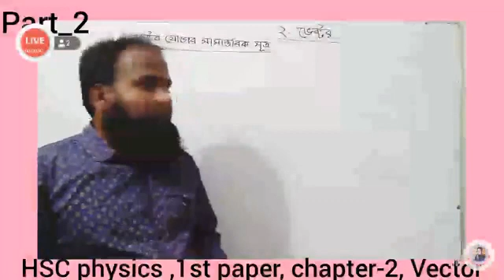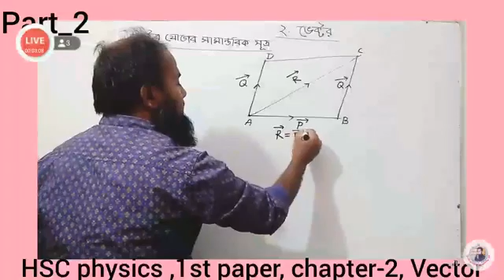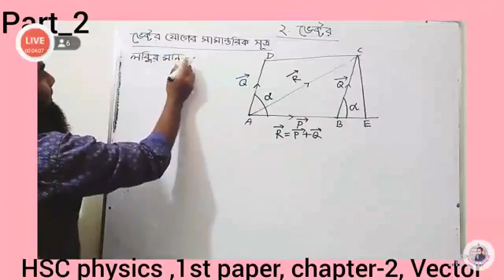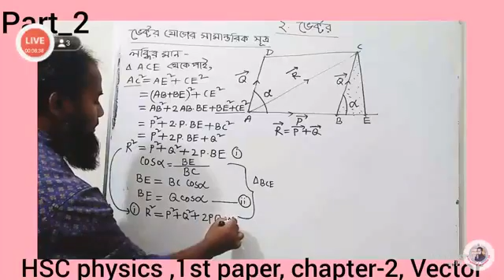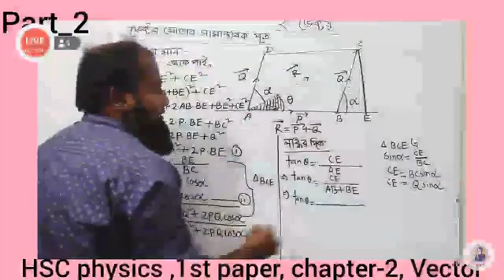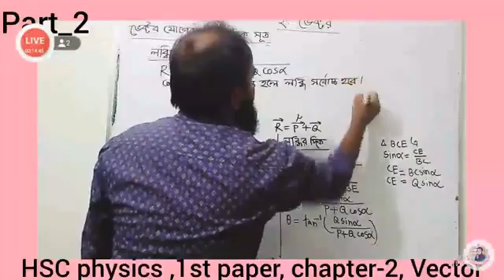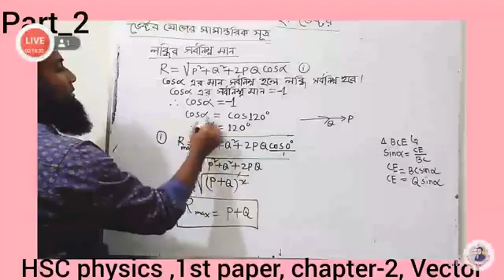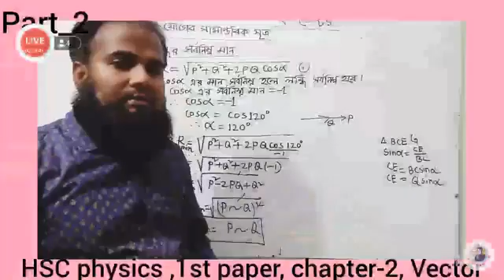HSC, Physics, 1st Paper, Chapter-2, Vactor